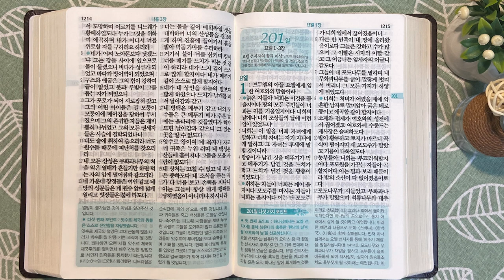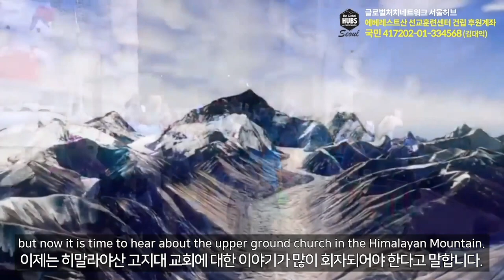8회독 20일 | 이사야 51~66장,미가,열왕기하 21~23장,스바냐,하박국,나훔(통독성경 191~200일) | 성경을 열면 기적이 열립니다 | 통박사 조병호의 역사순 성경통독